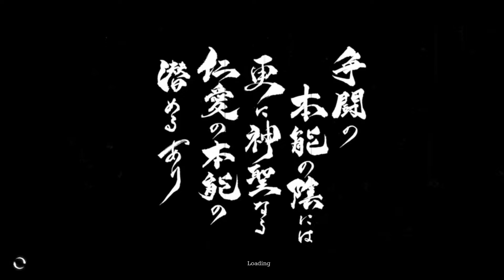TREK TO YOMI PC gameplay pt.3 (No Commentary)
Here's part 3 of my no commentary gameplay of Trek To Yomi.

Max settings capped at 144fps
12600k
3070ti
32gb 3200mhz CL16